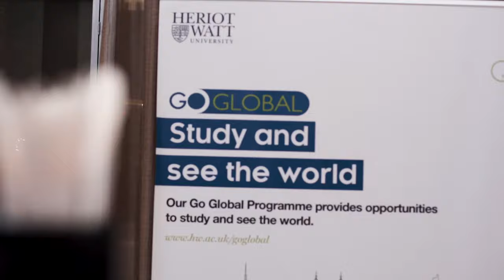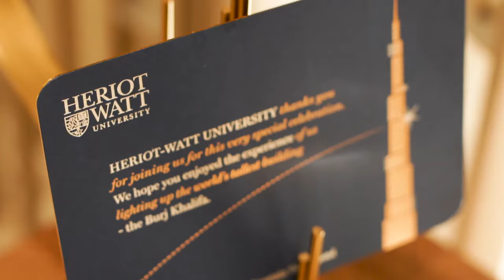Heriot-Watt university Lights up the Burj Khalifa